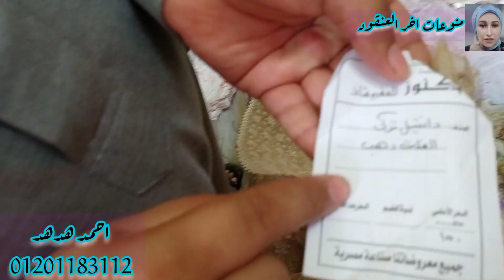اللي سبق اكل النبق 🏃🏻‍♀️🏃🏻‍♀️🏃🏻‍♀️الحقووو بسرعه كل خميس في جديد عند احمد هدهد المطريه😜والجديد شديد✊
العنوان موضح في اول الفديو في طريقين اللي يناسبك
تروحي فيه.

ويارب فديو النهارده يكون عجبكم